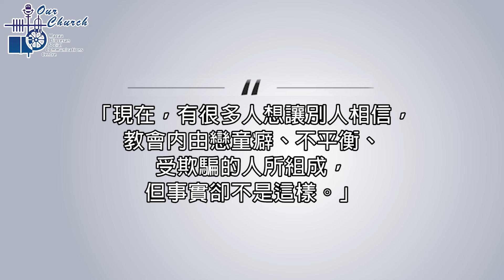梵蒂岡秘密的守護者：「教宗庇護十二世將他在大屠殺中的沉默的理由帶進墳墓裡」(19/4/2024)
MMXXIV